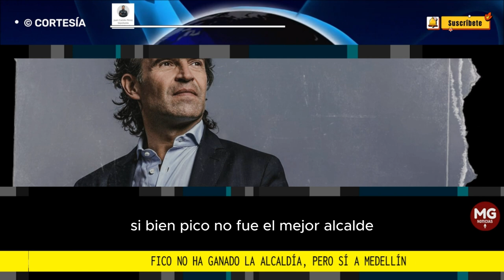FICO NO HA GANADO LA ALCALDÍA, PERO SÍ A MEDELLÍN 🔴 Por Juan Camilo Pérez Sepúlveda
Aunque el hecho mas relevante es nuevamente su aspiración a la Alcaldía de Medellín, después de aguantarse pensando en una posible candidatura a la presidencia en 2026 y esperando que un buen candidato asumiera las banderas del antiquinterismo, pero debido a la proliferación de más de 20 candidatos y que ninguno marcara como referente, asume nuevamente como candidato, dónde según la encuestadora Invamer cuenta con el 60,9% de intención del voto y eso que antes de anunciar su candidatura. Seguido por Juan Carlos Upegui el candidato de la administración actual con apenas un 11%.
columna Juan Camilo Pérez Sepúlveda